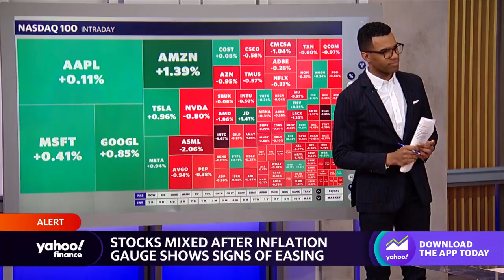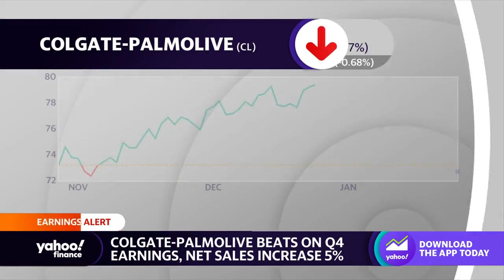Colgate-Palmolive beats Q4 earnings estimates, net sales increase 5%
Yahoo Finance Live anchors discuss fourth-quarter earnings for Colgate-Palmolive.